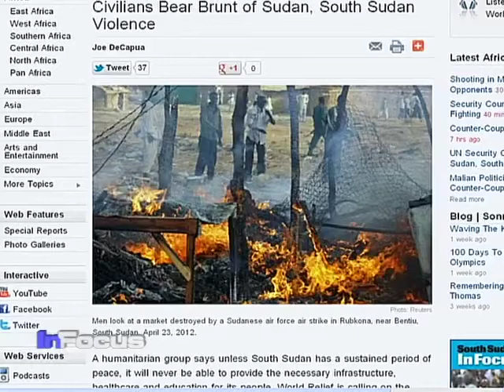Sudan Politics Discussion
VOA's Vincent Makori continues his interview with Yasir Arman, Secretary General of the Sudanese People's Liberation Movement - North (SPLM-N) about the Sudan South Sudan border conflict.